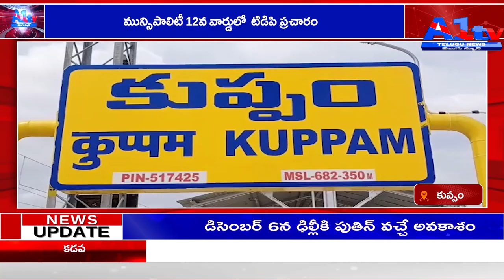కుప్పం మున్సిపాలిటీ 12వ వార్డులో టిడిపి ప్రచారం